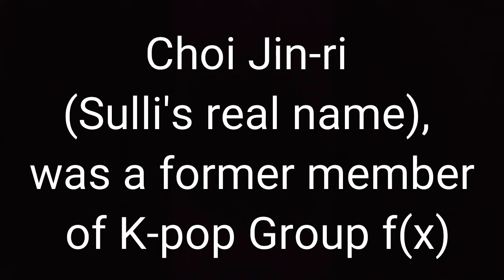Rest in Peace Sulli the Korean singer actress